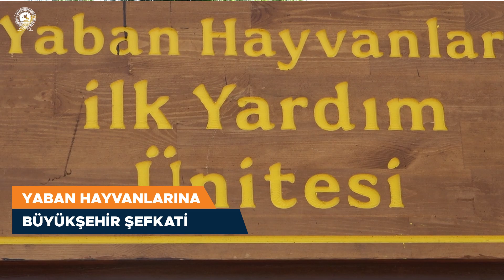Yaban Hayvanlarına Büyükşehir Şefkati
Birçok kuş türüne ev sahipliği yapan Kızılırmak Deltası Kuş Cenneti’nde yer alan Belediyemize ait Yabani Hayvanlar İlk Yardım Ünitesi, yeniden hizmette. 🐥🦅🦆

Hem göçmen hem de tüm yabani hayvanlar için önemli bir işleve sahip ünitemiz ile can dostlarımız Büyükşehir şefkatiyle yeniden şifa buluyor. 😊